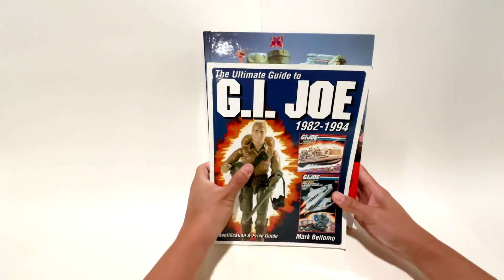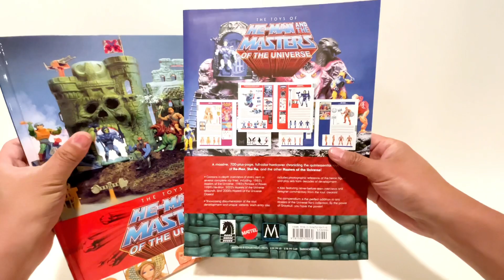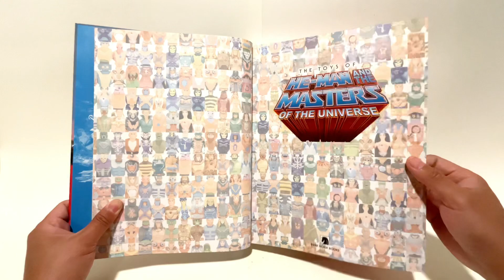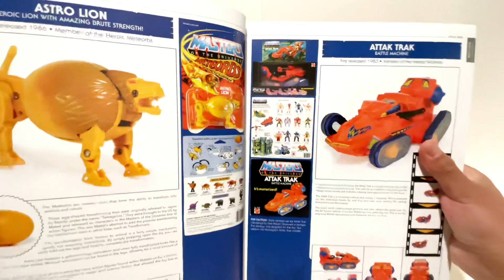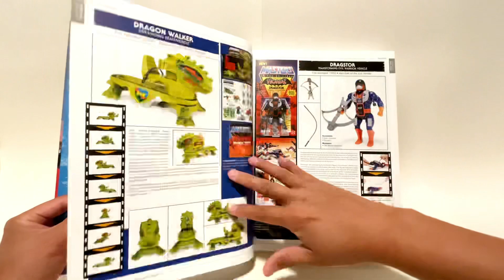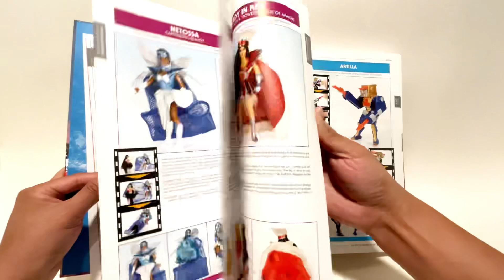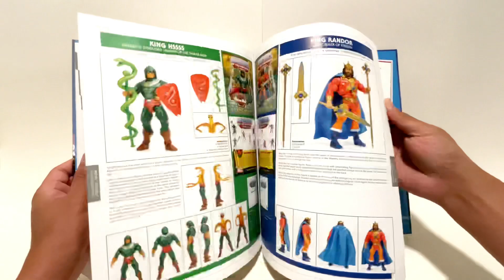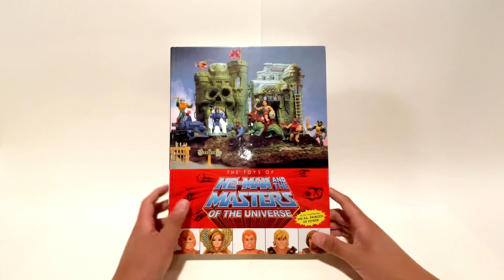特刊：《宇宙的巨人希曼》玩具收藏宝典 Heman and the Masters of Universe Ultimate Toy Guide